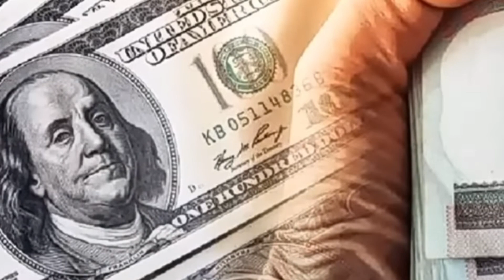ลาว-เขมร-พม่า-เวียดนาม ทุกอาชีพรับจ้างมีค่าหมด#แบบไหน!!เรียกว่าทาสคนไทย#อาชีพสงวนไทยคือค้าขาย